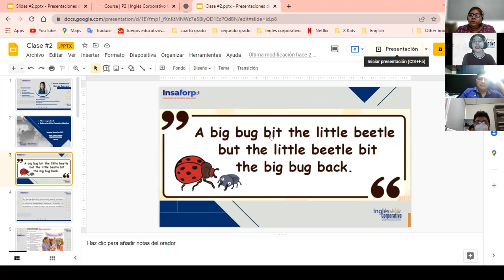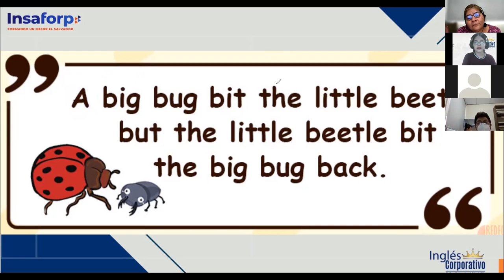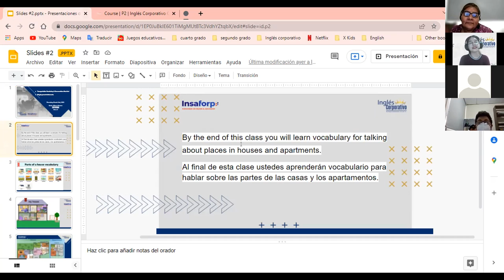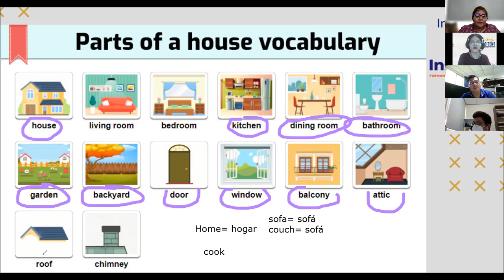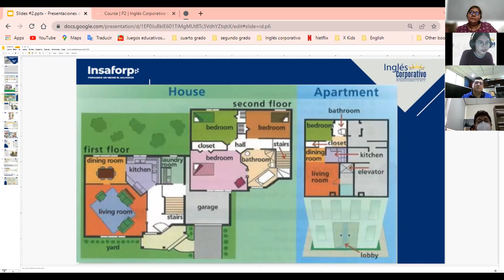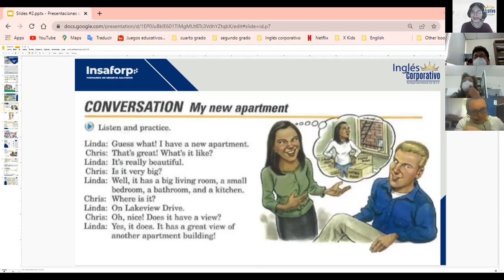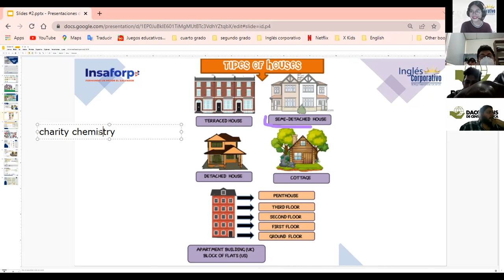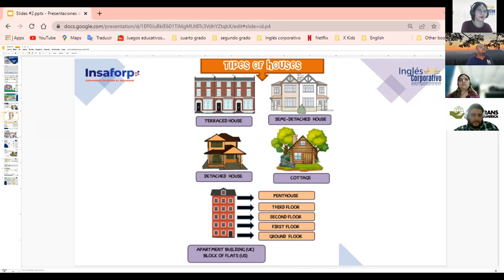Ingles Corporativo- Parts of the house (Class #4)